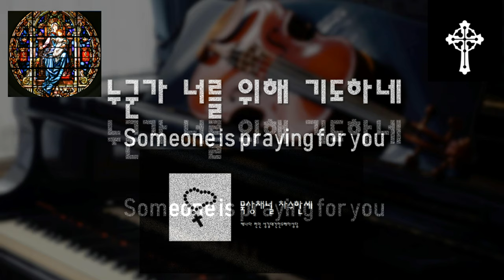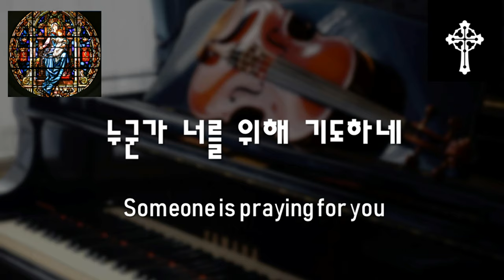누군가 너를 위해 기도하네 Someone is praying for you - 생활성가/CCM/가스펠 (묵상음악 연주)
누군가 너를 위해 기도하네
Someone is praying for you

by Lanny Wolfe

레리 울프 작곡
차수한세 (묵상듀엣) 연주 모음
캐나다 런던

London Canada

 - 가사 -

마음이 지쳐서 기도 할 수 없고
눈물이 빗물처럼 흘러 내릴 때
주님은 우리 연약함을 아시고
사랑으로 인도하시네

누군가 널 위하여 누군가 기도하네
네가 홀로 외로워서 마음이 무너질때

-Lyric-

Have the crowds 'round you gathered in the midst of the storm?

Is your ship tossed and battered are you weary and worn
Don't lose hope someone's praying for you this very day
And peace be still is already on the waves.

Someone is praying for you, someone is praying for you.
So when it seems you're all alone, and your heart will break in two.

When it seems that you've prayed 'til your strength is all gone
And your tears fall like raindrops all the day long
He cares and He knows just how much you can bear
He'll speak your name to someone in prayer.

캐나다 런던 성김대건안드레아성당

St. Andrew Kim Korean Catholic Church, London Canada